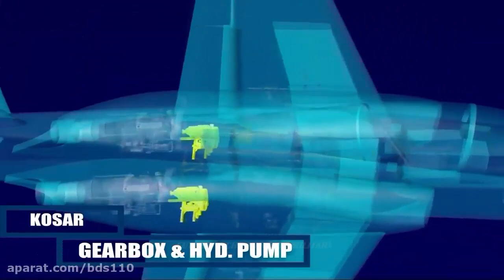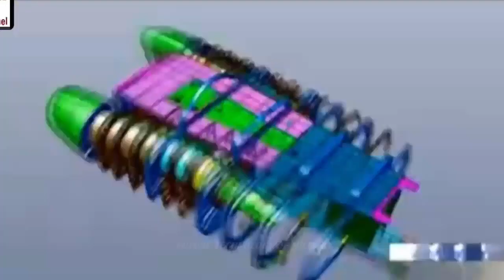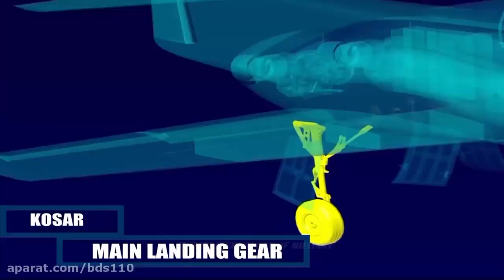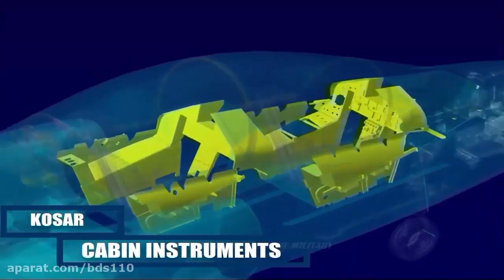Iran started to develop a heavy fighter jet with indigenized avionics and homegrown engines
An Iranian commander said the Air Force has started to develop a heavy fighter jet after its success in manufacturing the Kowsar warplane.

He said local experts came up with the idea of manufacturing a heavy fighter jet after the successful production of Kowsar, an Iranian jet with indigenized avionics and homegrown engines that, contrary to claims raised by critics, has nothing to do with the F-5 fighter aircraft.